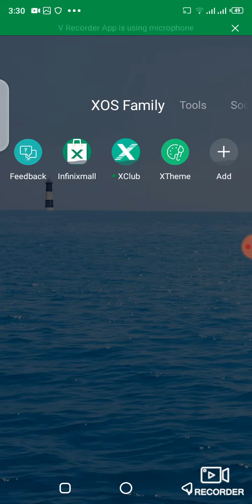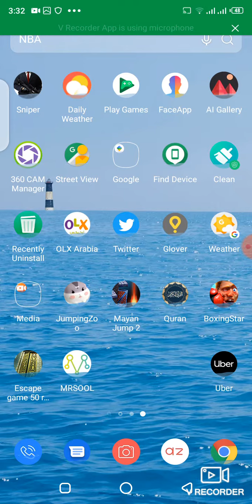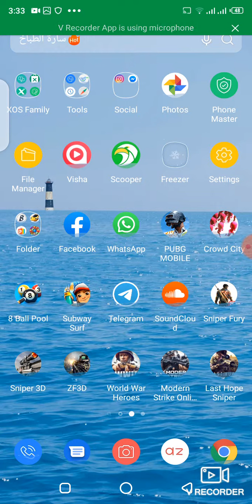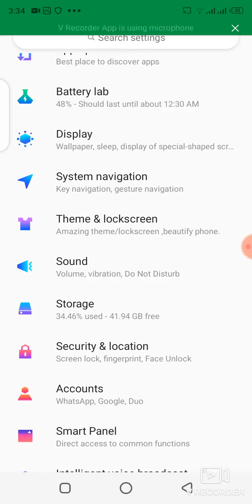انفنكس اس فور جهاز المهام الصعبة#انفنكس#محمول#موبايل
All about mobile infinix s4